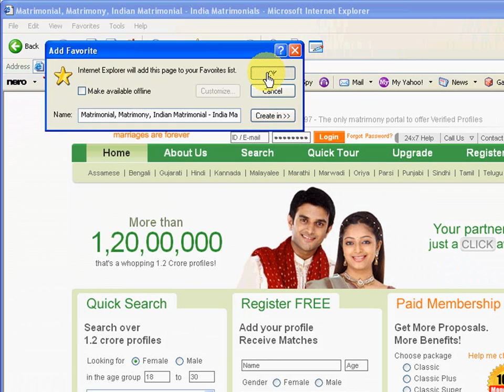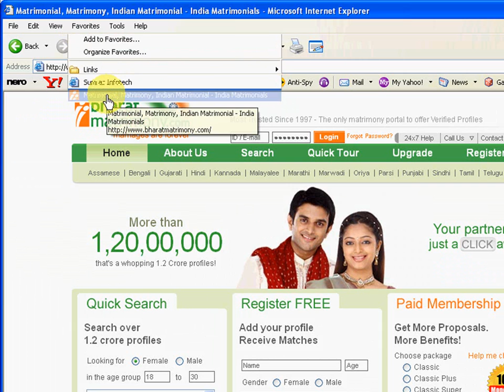Self elearning computer tutorials in Hindi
self elearning computer tutorials in hindi available for sale.